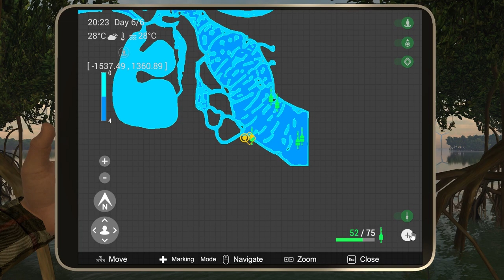Fishing Planet Mississippi Blue Crab Island Unique Tarpon